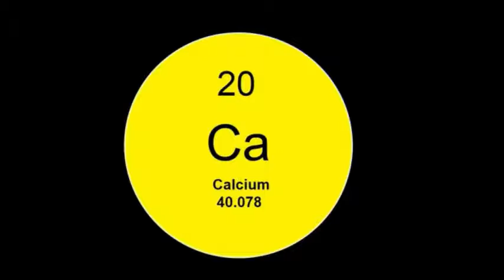How Much Percentage of Calcium Should We Take on daily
How much calcium per day is recommended? Like many women, you may have memorized the minimum daily calcium requirement—1,000 milligrams (mg) a day for women ages 50 and younger and 1,200 mg for women over 50—and followed it faithfully in an effort to preserve your bones. You'll probably be surprised to learn that many health authorities don't agree with that recommendation. Dr. Walter Willett, chair of the Department of Nutrition at Harvard T.H. Chan School of Public Health, thinks you're likely to do just as well on half as much calcium.

"Essentially, I think that adults do not need 1,200 mg of calcium a day. The World Health Organization's recommendation of 500 mg is probably about right.